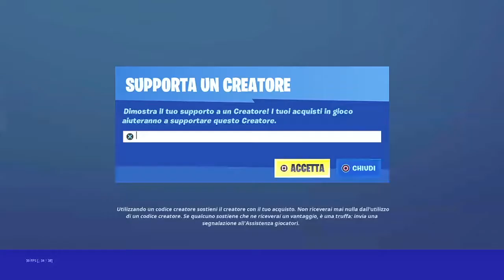FORTNITE SHOP 16 FEBBRAIO emote IL RINNEGATO e DISTENSIONE skin TRINA e piccone VISIONE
Codice Creatore: FALCORGAME